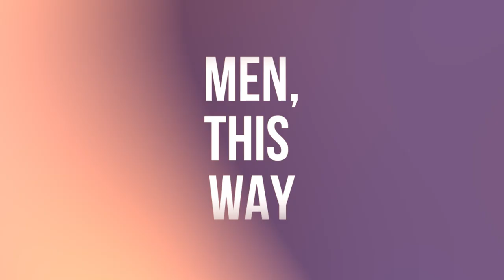How To Stop Fighting (Create a Securely Attached Relationship Instead) w/ Stan Tatkin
Join Stan Tatkin @stanleytat  (author, "We Do" / "Wired For Love" / "Wired For Dating") & Bryan Withrow Reeves (author, Choose Her Every Day Or Leave Her) for a deep dive into creating secure attachment relationships.

Highlights:

00:00 Introduction
01:48 PACT Method and Psychobiological Approach
05:09 Defining Secure Functioning Relationships
05:44 Importance of Teamwork in Relationships
06:43 Challenges in Relationships and Power Dynamics
09:35 Explanation of Attachment Styles: Anchors, Waves, Islands
10:07 The Impact of Childhood on Relationship Dynamics
11:55 Clinging and Distancing in Relationships
13:30 Personal Narratives and Their Impact on Perception
14:32 Neglect and Its Subtle Impact
15:32 Resentment from Childhood Expectations
17:04 The Role of Anger in Insecure Attachments
18:20 Strategies for Secure Functioning
19:20 Adapting to Partner's Needs and Insecurities
20:11 Understanding Attachment and Its Effects on Relationships
23:31 Importance of Understanding Danger and Care in Relationships
26:14 The Importance of Shared Vision in Maintaining Relationships
27:21 Designing Relationships Intentionally
28:21 Prioritizing Relationships Over Other Aspects of Life
31:56 Role of Partners in Regulating Each Other's Nervous Systems
34:21 The Practical Application of Co-regulation Techniques
38:28 The Unreliability of Narratives in Understanding Relationships
40:05 The Flaws of Memory and Perception in Communication
43:02 Strategies for Better Relationship Dynamics
46:05 The Impact of Stress on Relationship Dynamics
49:05 The Necessity of Protective Measures in Relationships
50:09 The Importance of Commitment and Intention
52:22 The Timeframe for Developing Strong Relationship Skills
56:07 Vision and Future Planning in Relationships
57:19 Deciding When to Persist or Let Go in Relationships
59:21 The Social Contracts That Define Personal Relationships
61:02 The Mutual Benefits of a Committed Relationship
64:07 The Hopeful Aspect of Engaging in Relationship Work
67:44 Reflections on Relationship Dynamics

This show is produced by Synchro Social